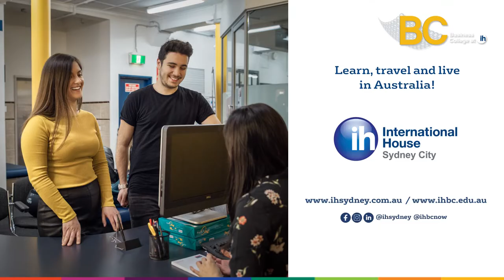IH Sydney City- your guide to a fantastic journey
Do you want to take your English knowledge to the next level? Choose IH and dare to live the life of your dreams. Our commitment to the delivery of quality English language programmes and TESOL teacher training is central to our corporate goal of raising the standards of English language teaching worldwide.

Your journey to a new life starts at IH Sydney City!
RTO 91109 CRICOS 02623G